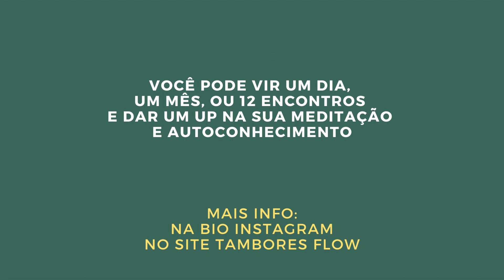Venha descobrir seu ANIMAL DE PODER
MEDITAÇÃO com TAMBOR / PRESENCIAL
Todas as quintas 19h30 em JULHO, AGOSTO e SETEMBRO.
Você pode vir um dia, um mês, ou os 12 encontros e dar um up na sua meditação e autoconhecimento. Também pode fazer de forma VIRTUAL

Esta gravação foi feita com sistema binaural que torna a experiência com FONE DE OUVIDO bem bacana e próxima do ao vivo. Todas as músicas, cantos e mantras são de domínio público e livre improviso, e as disponibilizamos sem fins lucrativos. Como todo mantra pode ser recitado inclusive silenciosamente, apenas dentro de nossas cabeças, agindo como proteção para a mente e emoções.